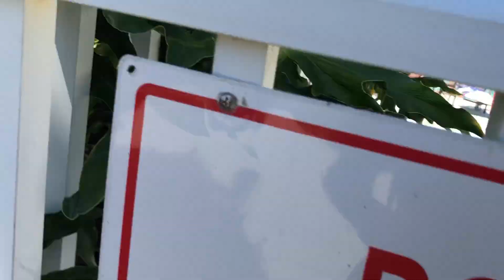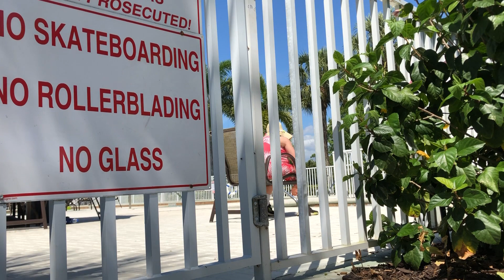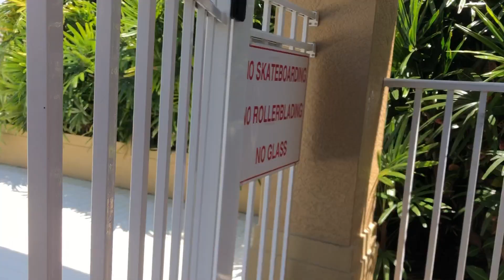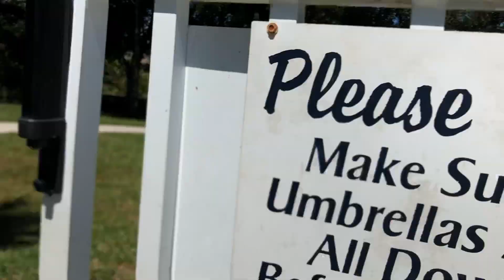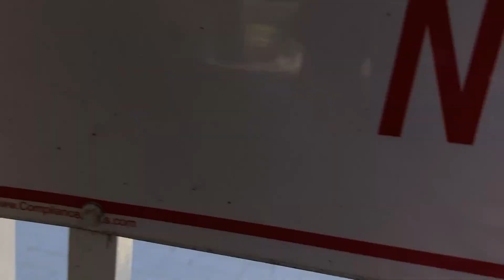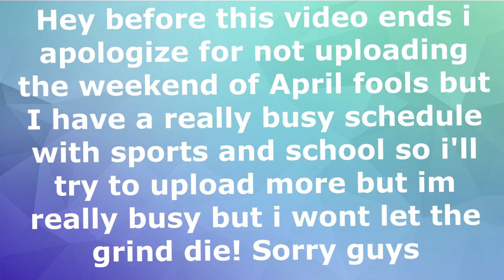APRIL FOOLS PREGNANCY PRANK!!!